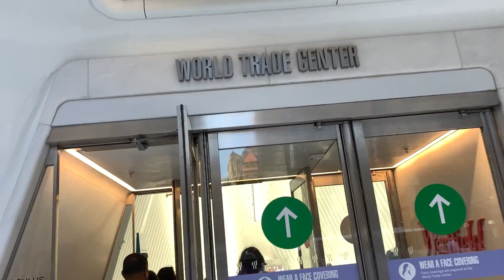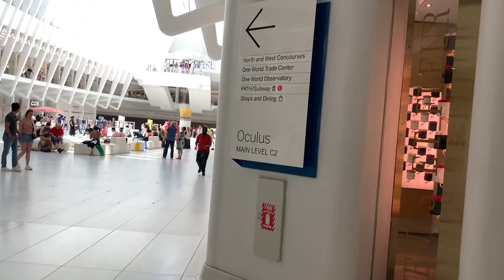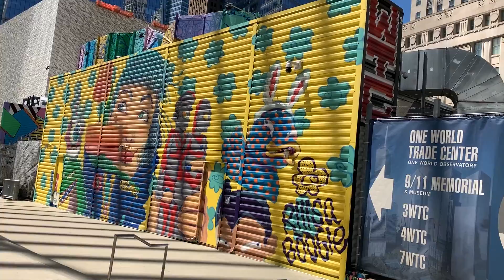Exploring the Architectural Marvel of the World Trade Center Transportation Hub in NYC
WTC Manhattan NYC
Manhattan, New York, USA